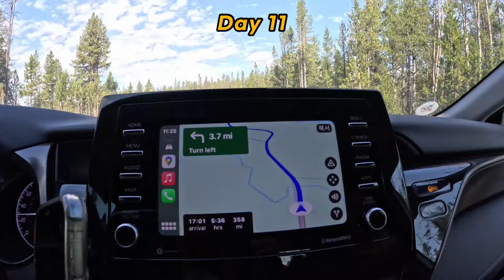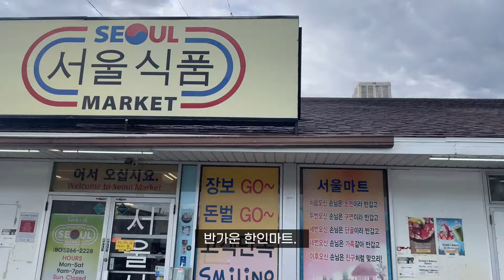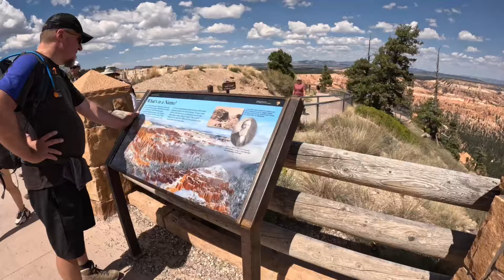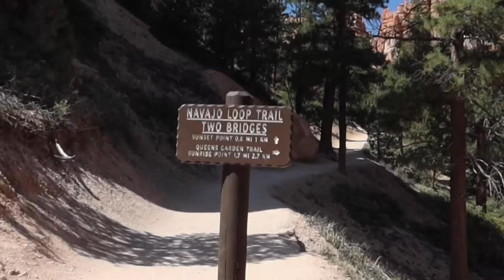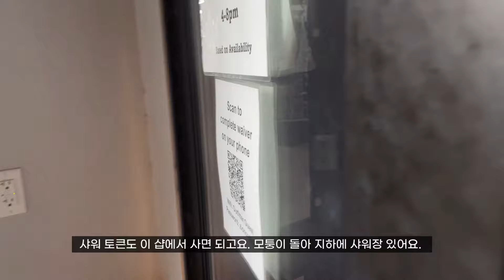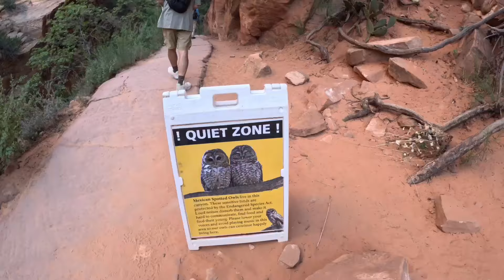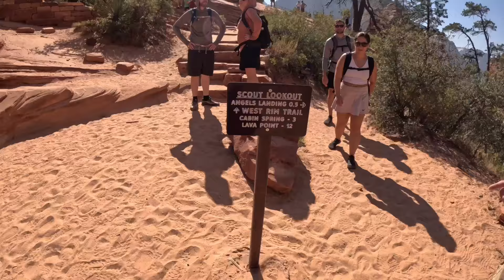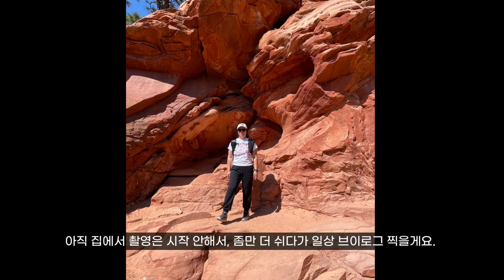미국 로드 트립 05, 미국52 드디어 캐년 투어를 시작. 트레일의 매력에 빠지다.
00:00 day11
00:18 벼락
01:05 솔트레이크
01:53 day12 캐년 트립 출발
03:01 브라이스캐년
05:20 브라이스캐년 트레일 💚
09:41 자이언 캐년 진입
11:03 캠핑 샤워
15:07 day13
17:08 셔틀
17:42 트레일 시작
22:47 페이지(Page) 로 이동